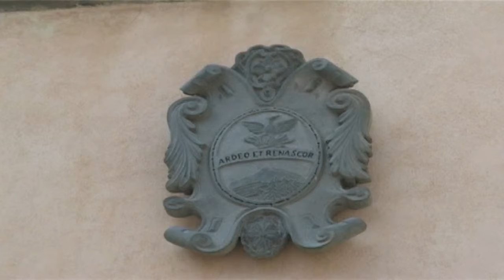ARDESIO AL VOTO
Si chiama “Ardesio per tutti – Insieme si può”, l’unica lista presente alla tornata elettorale del 3 e 4 Ottobre ad Ardesio. A ricandidarsi il sindaco uscente Yvan Caccia.